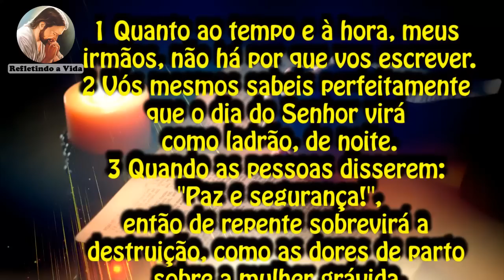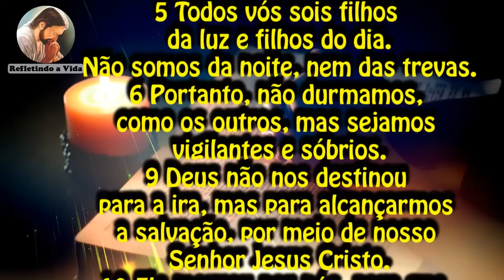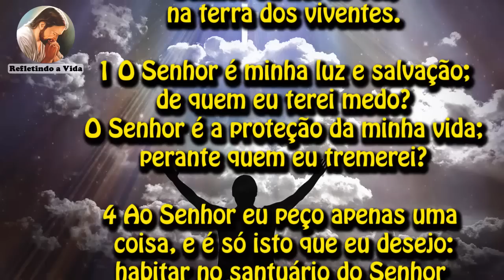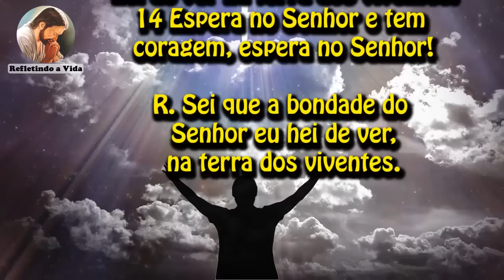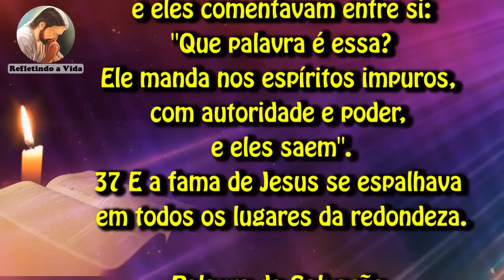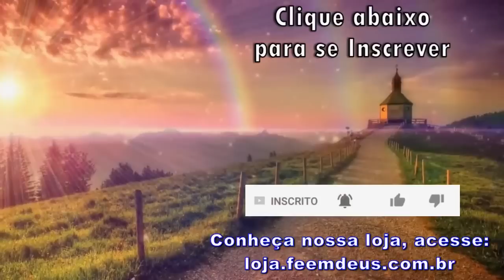LITURGIA DO DIA 05 DE SETEMBRO -TERÇA-FEIRA DA 22ª SEMANA DO TEMPO COMUM- LITURGIA DIÁRIA EM ÁUDIO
05 de Setembro de 2023 - Terça-feira da 22ª Semana do Tempo Comum

Liturgia desse vídeo:
00:00 - Oração Inicial;
00:33 - 1ª Leitura - 1Ts 5,1-6.9-11;
02:09 - Salmo - Sl 26(27);
03:13 - Evangelho - Lc 4,31-37: "Eu sei quem tu és: tu és o Santo de Deus!";
04:40 - Reflexão do Evangelho;
06:45 - Oração final;